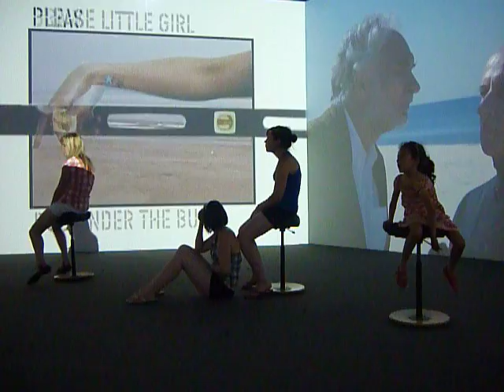Esta noite não é noite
Esta noite não é noite / não é noite de dormir / nem esta nem a que vem / nem a outra que está para vir